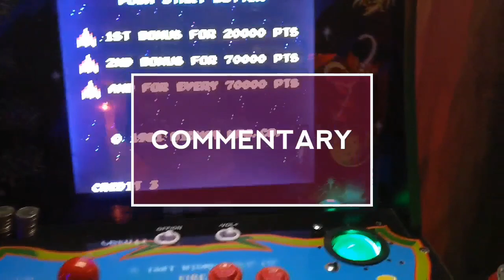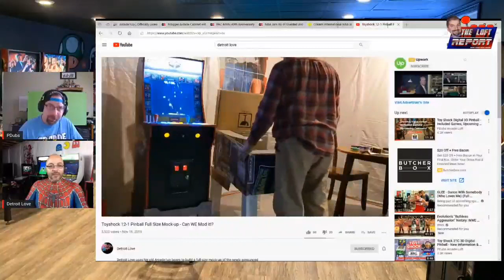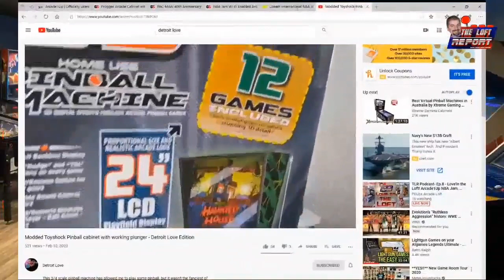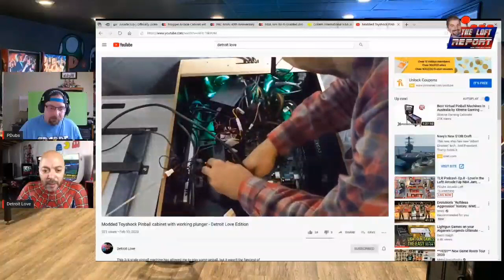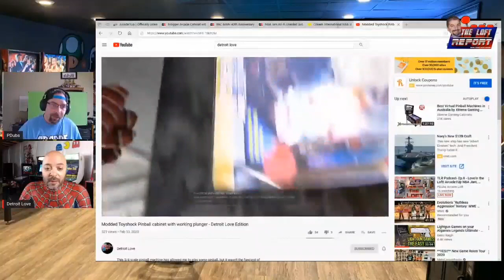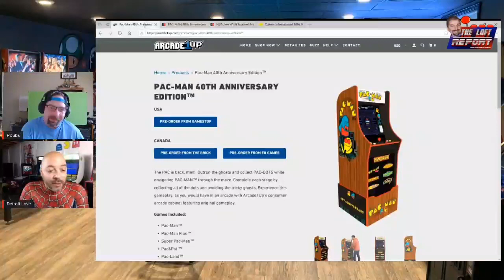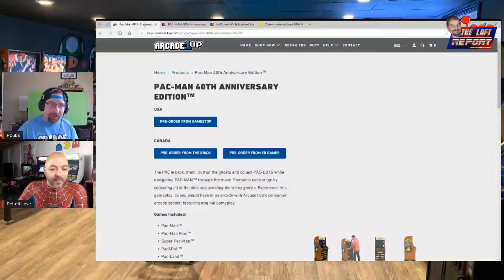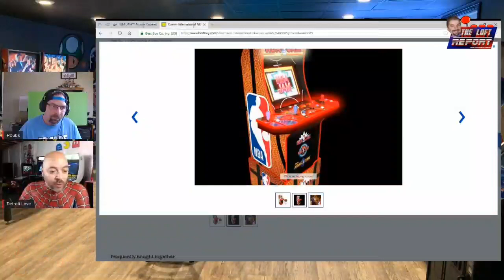Loft Report: Detroit Love & PDubs talk Toyshock Spider-Man Mod, Arcade1up Presales, Contest & more!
On today's episode of The Loft Report Arcade & Gaming Podcast - I'm joined fellow YouTuber PDub and we discussed my custom Toy Shock Haunted House Spider-Man VPIN (Virtual Pinball) Mod!    We also touch on the Arcade1Up Cabinets that are now available for pre-order through GameStop & Best Buy!  What do we think of these bundles from Arcade1Up for Frogger, Pac-Man 40th Anniversary Edition, and the long-awaited NBA Jam Cabinet!

Spiderman Costume

USA ONLY CONTESTS - Two Prizes to WIN!

A member of the Facebook group will win a Video Controller board that will allow them to mod their Toyshock Pinball and use the stock monitor.
A subscriber of Detroit Love YouTube Channel will win a $50 gift card.
Winners to be announced on or after March 1, 2020.

To have a chance to win the video controller board for the Toyshock Pinball machine, you must live in the USA, be a member of the Three Quarter Scale Digital Pinball & Modding Facebook group and make a comment on this post:

To have a chance to win the $50 Amazon gift card,  you must be a subscriber to the Detroit Love YouTube channel,  live in the USA  and make a comment on the video at

Join both and comment on both posts to have a chance to win one or both!

If you want to modify your Arcade1Up game cabinet, the parts list below will show you what you need.

I recommend you try Amazon Prime for 30 days, you will receive your mod parts much faster

Not looking for a total overhaul Mod?

Want to add some new graphics or a Marquee decal to your cabinet and/or riser?: Arcade Graphix or Broad Street Decals
Want a ready made backlit marquee, check out the Retro Collector

All the files that I mention in my videos are (Dropbox)

Love the Channel? Leave a tip to support the channel and show your appreciation for making your Arcade1Up cabinet(s) more enjoyable or you can try the Cash App Support the channel with a $5 tip.